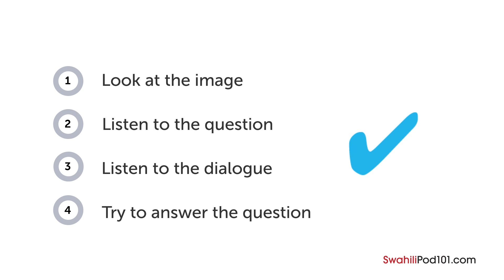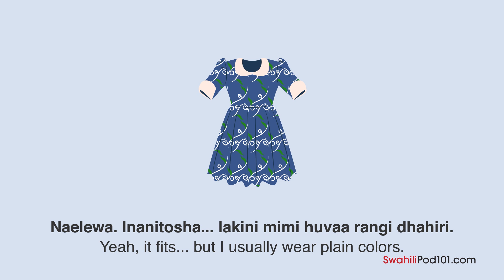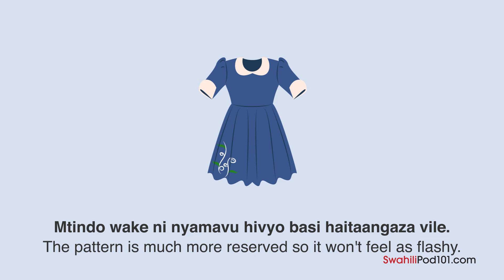Swahili Listening Practice - Choosing a Cake in Kenya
With this video you will improve your Swahili skills.
↓Check how below↓
If you don't understand much Swahili and want to be able to understand and speak it, this video is made for you because it will get you to improve your Swahili skills!
SwahiliPod101 is here to help you progress in your Swahili study.
This is THE place to start if you want to learn Swahili, and improve both your listening and speaking skills.